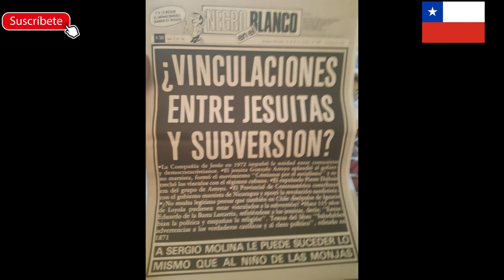Dale, dale Pinochet ! ( remasterizada).